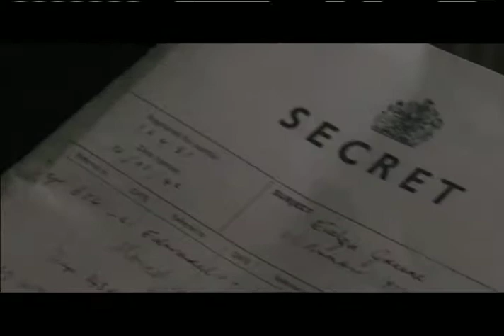Masterpiece Mystery!: Foyle's War - HoustonPBS